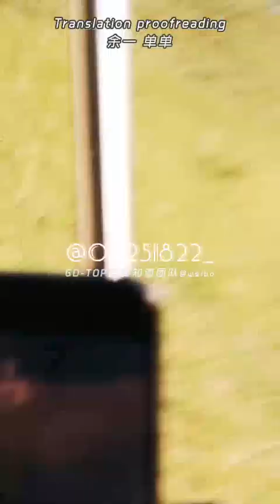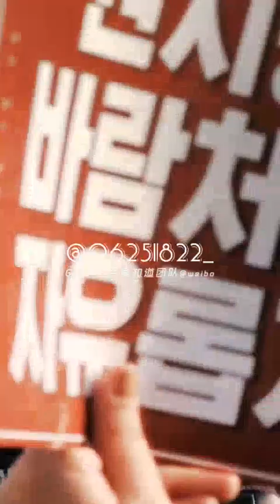[Authorised Eng Sub] 191026 Kwon Ji Yong Honorary Military Discharged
This video was subbed by BIGBANG chinese subbing group GD.TOP百度知道团队, video authorised by the video owner  @06251822_